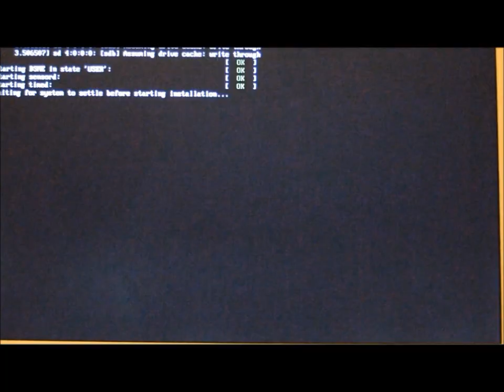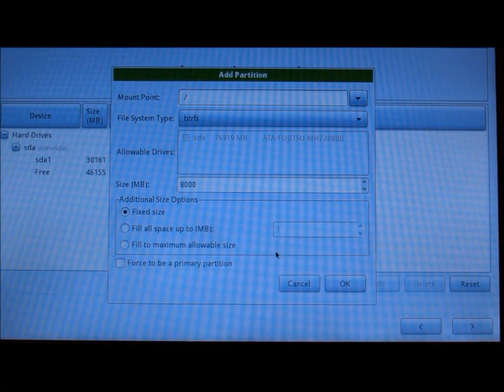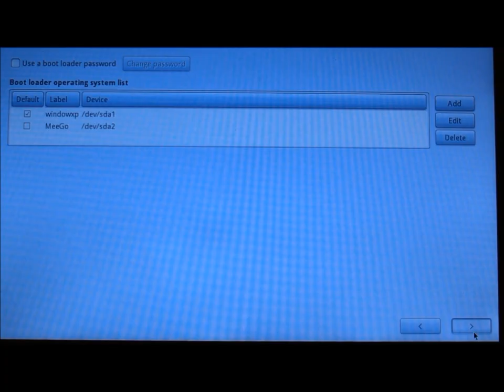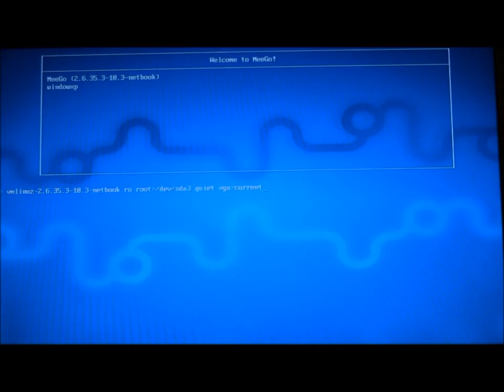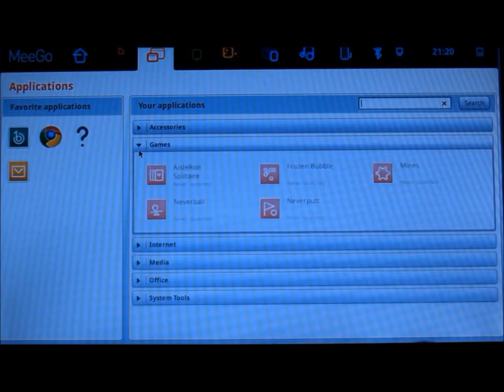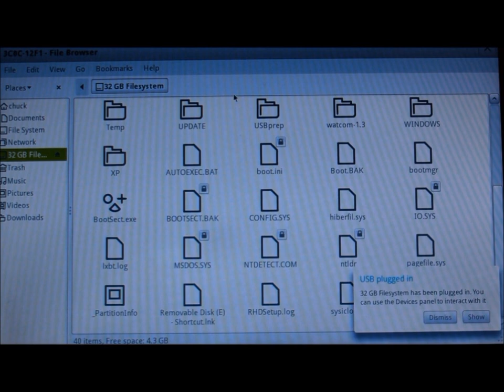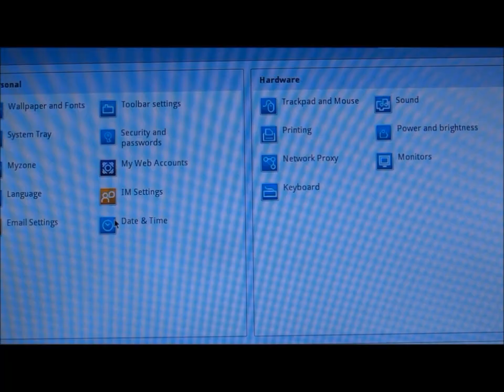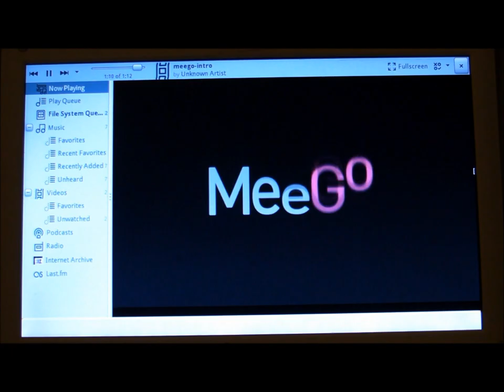MeeGo Install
Installing MeeGo 1.1 on a Atom powered Netbook